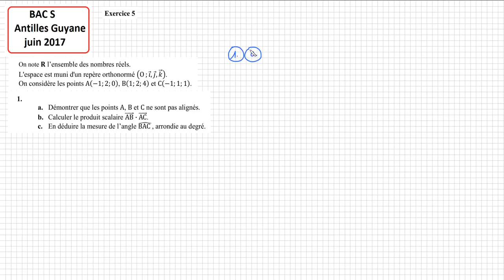PARFAIT POUR REVISER .BAC S Antilles Guyane juin 2017 Ex5 Géométrie dans l'espace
BAC S Antilles Guyane juin 2017 Ex5 Géométrie dans l'espace PARFAIT POUR REVISER